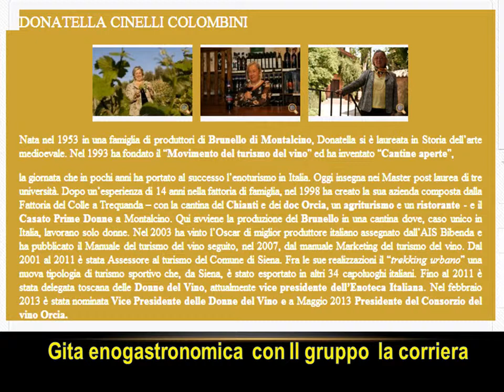MERGO Gita enogastronomica presso Donatella Cinelli Colombini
tutti gli anni il gruppo chiamato la corriera  fa una gita enogastronomica  quest'anno abbiamo toccato le terre Senesi nella zona del  Montepulciano.